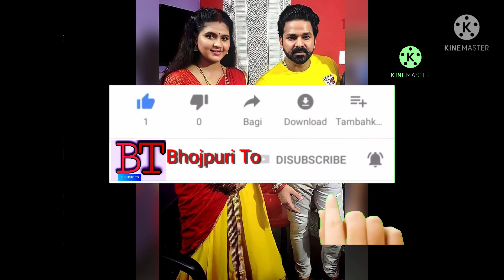Pahli bar TV per Premi Autowala | Pawan Putra New Song | Pawan Singh New Song